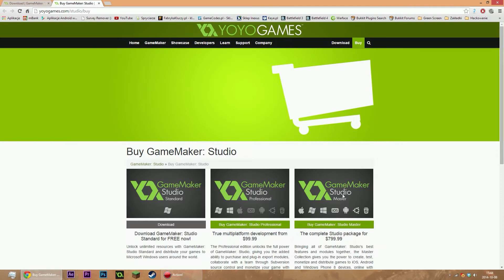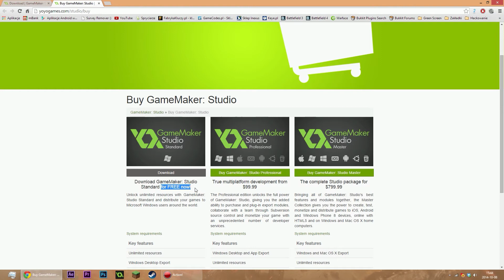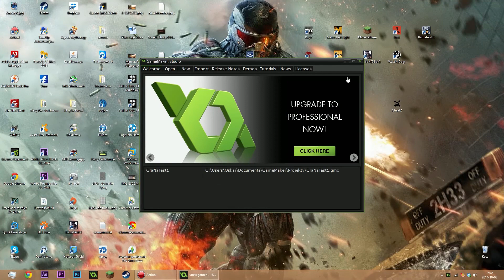Darmowy Game Maker Studio Standard! * LEGALNIE *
Siema, dziś pokażę Wam jak zdobyć Game Maker Studio za darmo i legalnie!

Bardzo proszę o wzajemne respektowanie komentarzy.